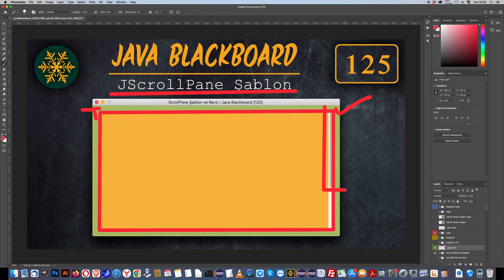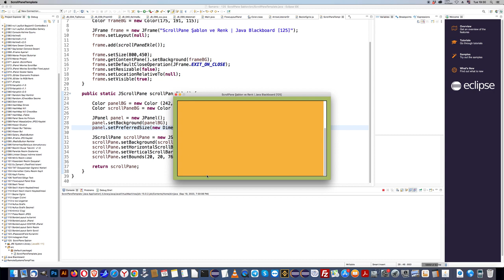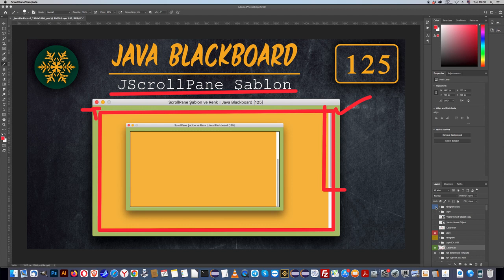125 JavaBlackboard JScrollPane Template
JScrollPane
JPanel
getContenPane().setBackground()